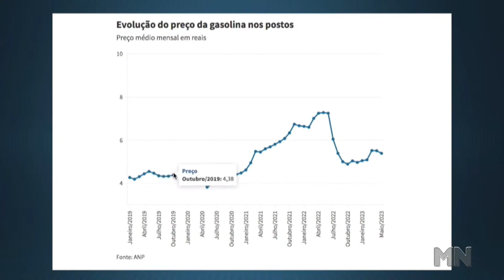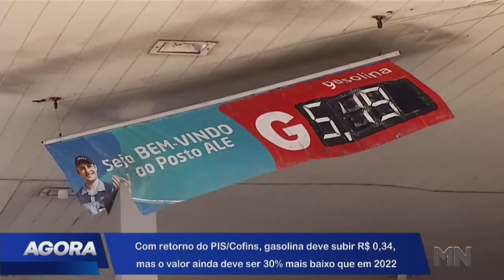Com retorno de Pis/Cofins, gasolina aumenta em R$ 0,34; valor é 30% mais baixo que em 2022